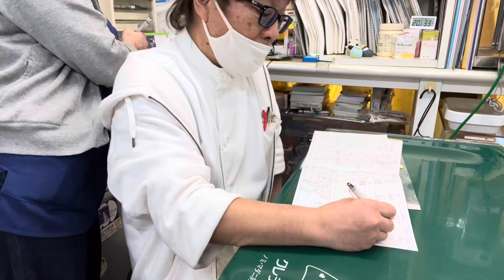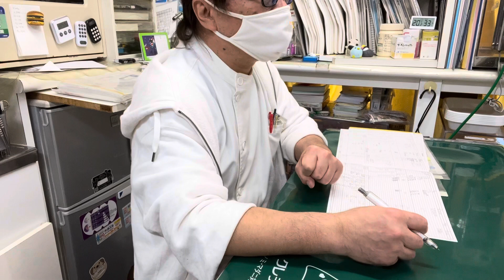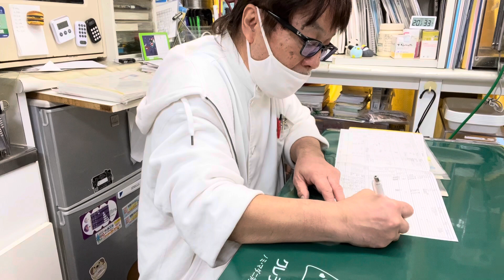①低体温症、多臓器機能低下症、換羽、ホルモンバランス失調、骨の石灰化、呼吸器機能低下症、3歳8ヵ月齢、セキセイインコのゆずちゃんの飼主さんとのお話